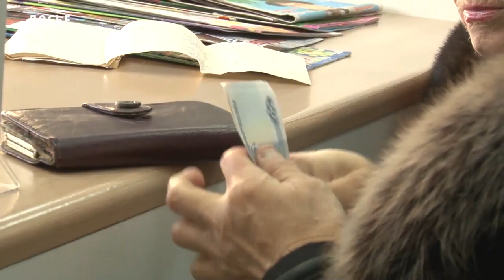График выплаты пенсий в мае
Отделение Пенсионного фонда региона сообщает, что выплата пенсий на май месяц в почтовых отделениях проводится согласно графика доставки и режима работы почтовых отделений.